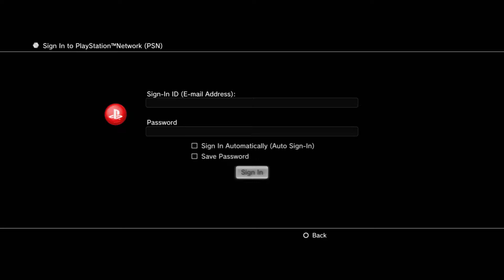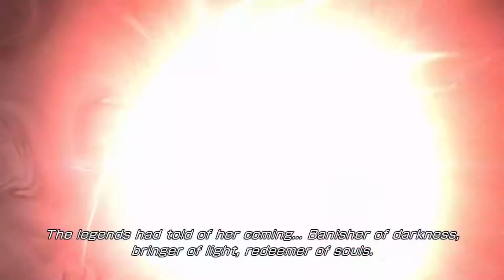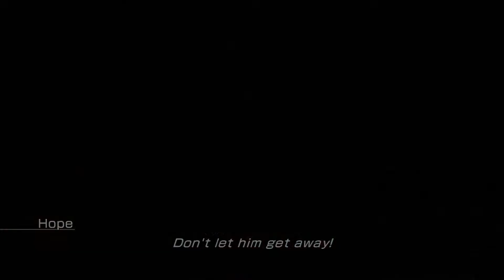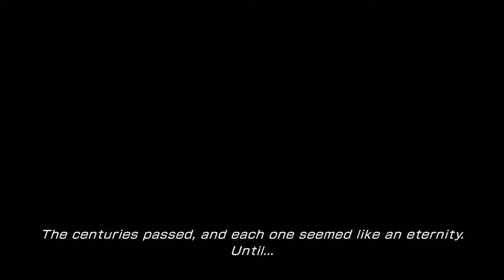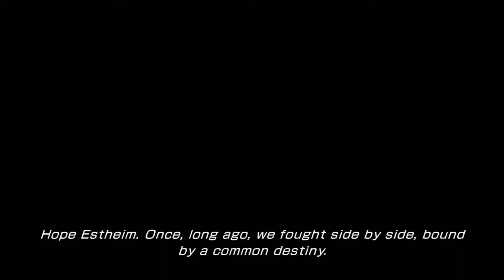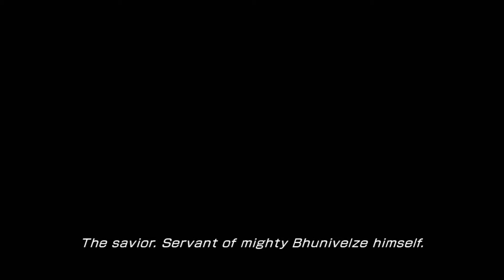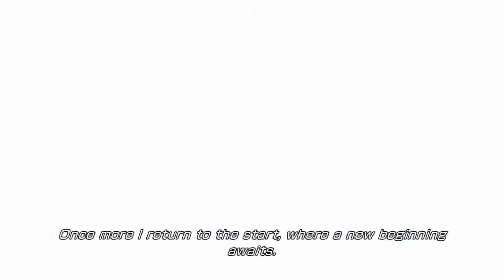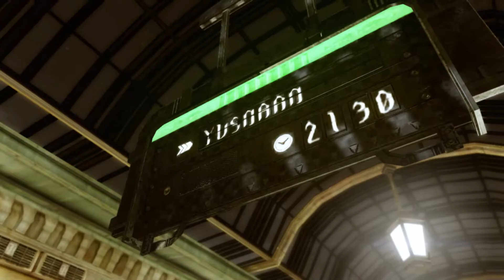Lightning Returns: Final Fantasy XIII - Part 1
Part 1 - Days 0&1 - The Savior's Descent

Released from her crystal stasis in the year 1000 AF, Lightning awakens to a changed and dying world, its last vestiges of life contained to four remaining continents. With her new task as Savior sparking a myriad of reactions to the remaining populace, Lightning begins her new task in a world overrun by Chaos in an attempt to save as many souls as possible before the Apocalypse.

And we arrive at the final installment of the so-called Lightning Saga! I do have a soft spot for this one, not least of which because it's essentially Final Fantasy's take on Majora's Mask, as it revamps its combat systems and becomes even more open-ended gameplay-wise than its predecessor. Its budget may show at times where textures and models are concerned, but I appreciate the honest effort and different but focused direction XIII-3 took.